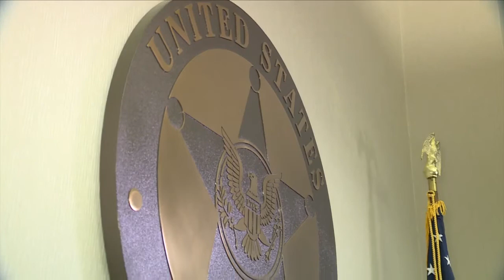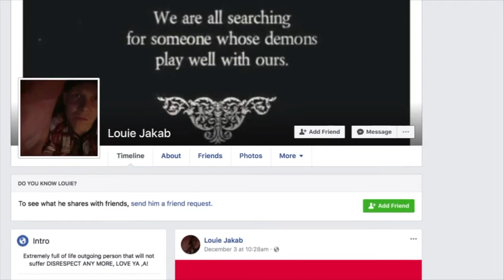US Marshals search for missing Barberton teen believed to be with a wanted fugitive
US Marshals are searching for a Barberton teen who is believed to be with a wanted fugitive.